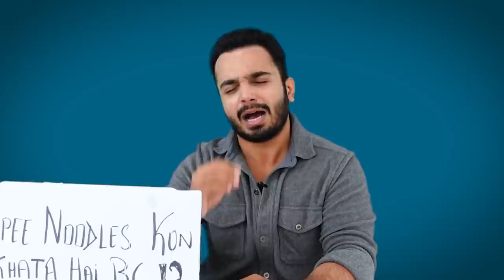Is Bell Bottom Really What The Trailer Promised Us? | Review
I watched Akshay Kumar's Bell Bottom and here's what I think about it.